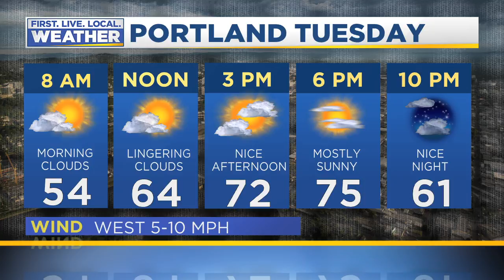Monday evening FOX 12 weather forecast (5/27)